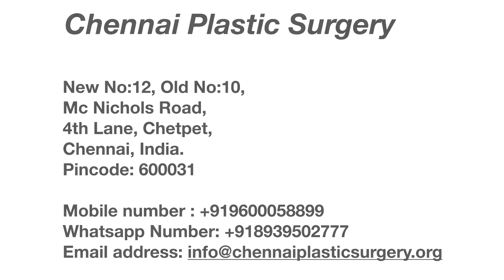Myths & Facts about Rhinoplasty / Nose Job | Dr.Karthik.R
20 Biggest Myths & Facts About Rhinoplasty Surgery
# Rhinoplasty Surgery Can Replicate a Celebrity’s or Other's Nose
# Will Rhinoplasty Leave a Noticeable Scar?
# Rhinoplasty Causes Breathing Difficulty?
# Rhinoplasty Is a Painful Procedure
# Will I See the Results of My Rhinoplasty Immediately?
# Only Women & Celebrity Undergo Nose Reshaping Surgery
# Rhinoplasty Makes Your Nose Look Natural
# Rhinoplasty Is Covered by Insurance
# Rhinoplasty is a simple or complex surgery?
# How common is a secondary rhinoplasty?
# Does a nose job result last forever?
# Rhinoplasty is only for wealthy people.
# When will i adapt to my new nose after rhinoplasty?
# Recovery After Rhinoplasty?
# Does Rhinoplasty Affect My Tip sensation?
# Will I lose my smell sensation?
# How long does swelling and bruising last after rhinoplasty?

To Consult at  @Chennai Plastic Surgery

Chetpet,
Chennai - 600031,
Tamil Nadu
India
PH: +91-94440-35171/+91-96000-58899